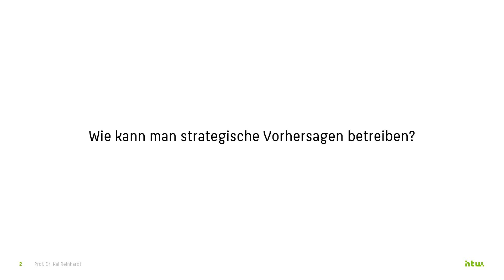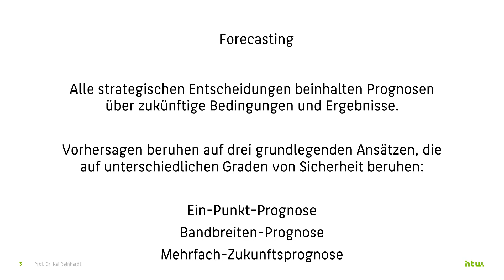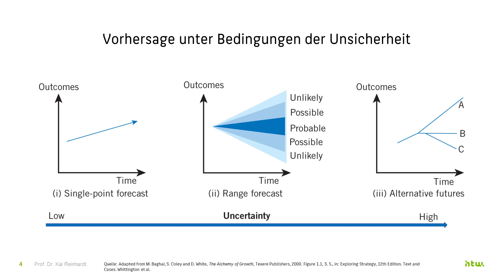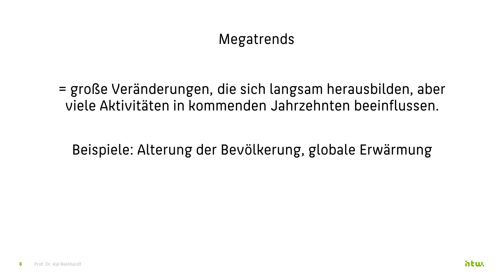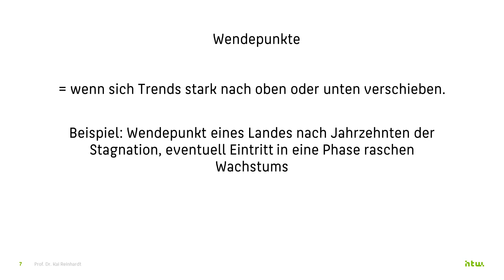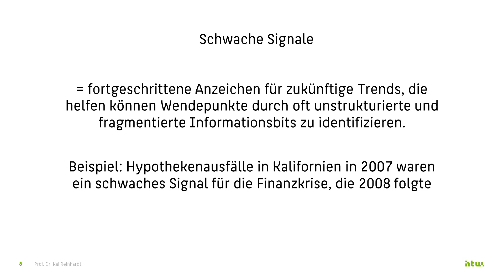Einführung in strategische Vorhersage und Prognose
Was sind strategische Vorhersagen und wie werden diese umgesetzt? In diesem Video gebe ich Einblicke in die Grundlagen des strategischen Forecastings und Prognose und erläutere, wie sich die Methoden voneinander unterscheiden.

0:32 Forecasting
1:48 Vorhersage unter Bedingungen der Unsicherheit
4:12 Prognose-Richtungen
4:38 Megatrends
5:48 Wendepunkte
6:57 Schwache Signale